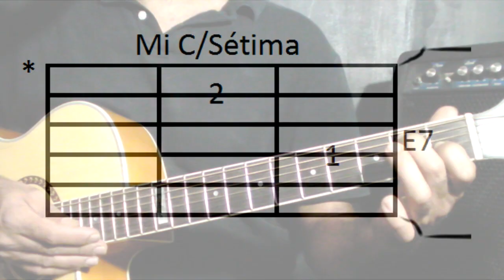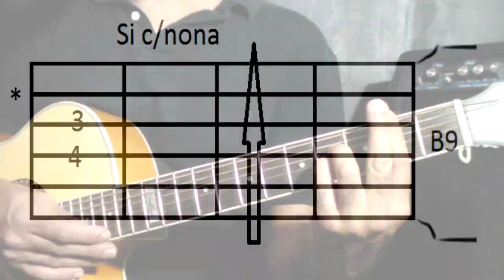Como Vovó Já Dizia - Raul Seixas - Simplificada (Aula de Violão)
Qual música você gostaria de aprender a tocar no violão? Deixe nos comentários.

APOSTILA DO CANAL + CIFRAS
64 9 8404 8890 OU ( Link direto para o Whatsapp )

VIOLÃO PASSO A PASSO

 Plataforma com aulas exclusivas em vídeos e conteúdos elementares.

*Curso Progressivo
*Cifras atualizadas do canal e Apostila (eBook) para baixar
*Pestana Fácil
*16 Ritmos (Balanço, Pop 2, Balada Jovem, Guarânia, Arrocha, Bolero, Vanerão, Toada, Cururu, Pagode (De Viola), Balada 6/8, Variação de Balada 6/8, Bachata, Reggae, Samba, Bossa Nova e Choro)
*10 Dedilhados Para Violão
*Arrocha/Vanerão em 7 Passos

Iniciante? Toque várias músicas em poucas aulas com curso progressivo, prático e simples.

Obs: Novos conteúdos são postados periodicamente.

AVULSOS:

Apostila "Clássicos do Sertanejo"
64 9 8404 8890 OU ( Link direto para o Whatsapp )